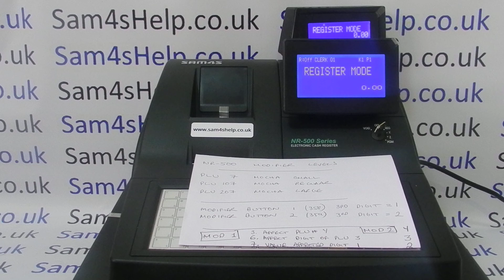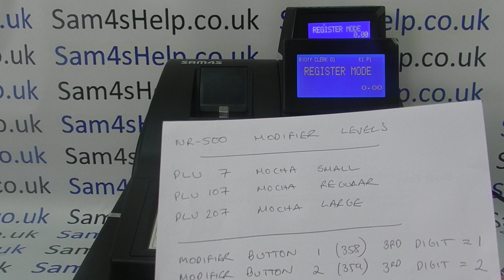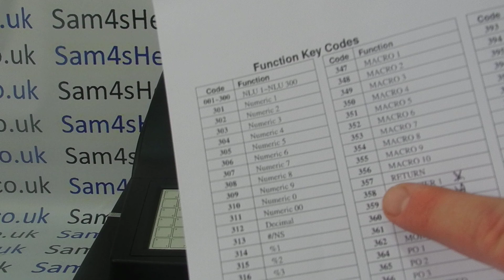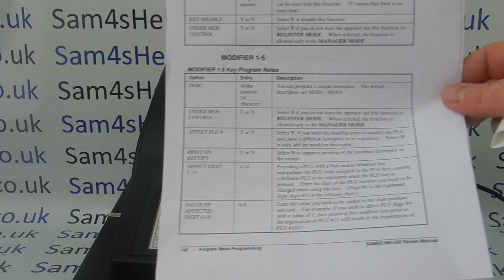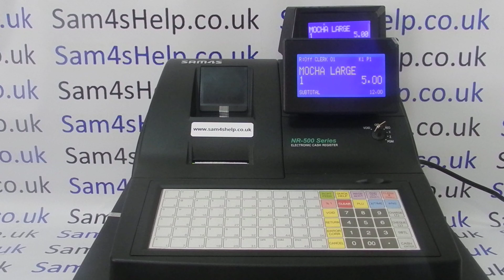How To Program Use Modifier Level Buttons Sam4S NR500 / NR510F / NR520F Cash Registers Full Tutorial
How to set up and use Modifier Level buttons on the Sam4S NR-500 series full tutorial.
If you have found my videos helpful please consider supporting my channel